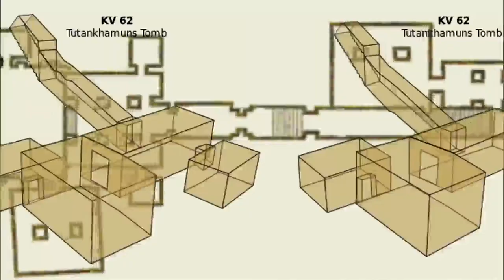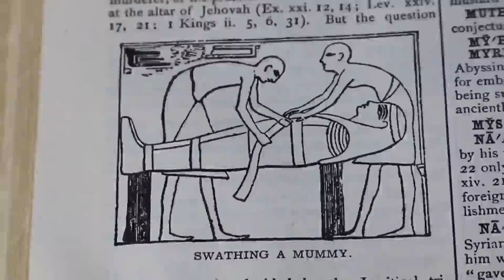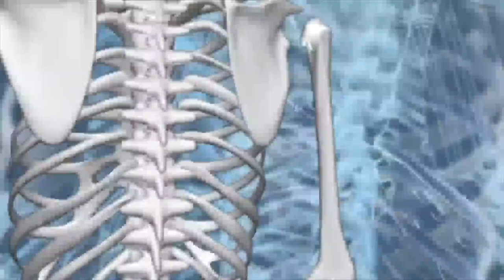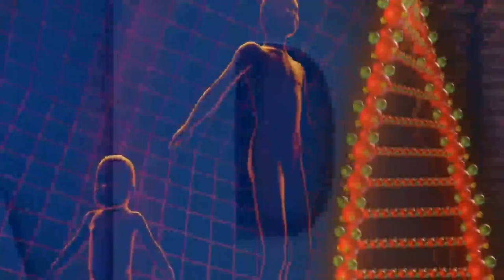তুতানখামেনের মৃত্যু রহস্য ও মমির অভিশাপ !! Pharaoh Tutankhamen s Mysterious Death & Curse